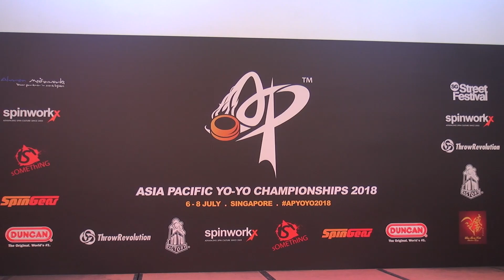2018AP Preliminary 5A 12 Marcus Koh